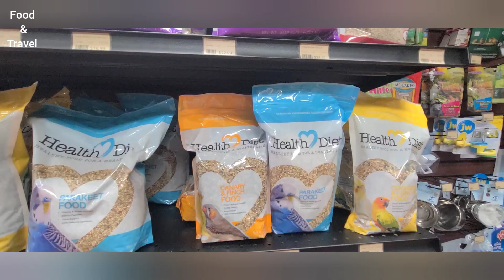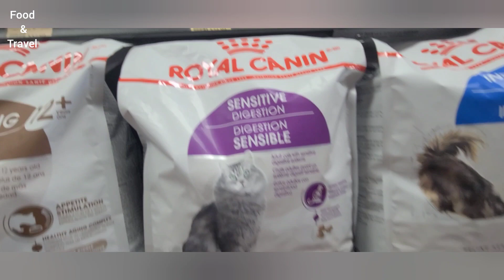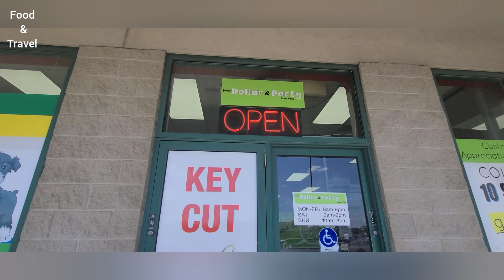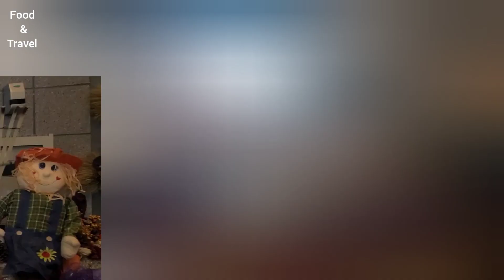||Fortinos grocery shop ||beautiful store ||food and travel fta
food and travel fta #
beautiful shop